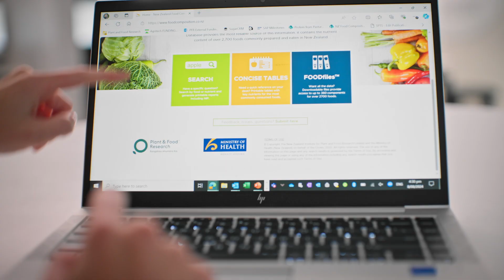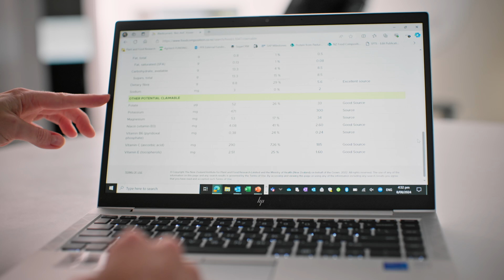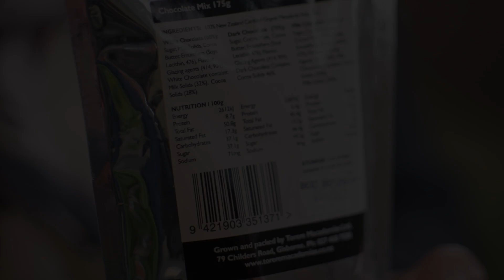Shared Horizons 24 - Plant and Food Research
Around New Zealand, scientific expertise is helping food producers innovate for sustainability and market growth. Plant & Food Research, with over 1,000 employees globally, supports New Zealand’s food sector by developing science-backed products and driving research across every product stage, from concept to consumer feedback.

Collaborating with companies like Ārepa for brain health products and Torere Macadamias, Plant & Food delivers valuable insights and clinical research, strengthening product quality and expanding international reach with markets like Vietnam.

Learn more from Shared Horizons - sh.fgc.org.nz